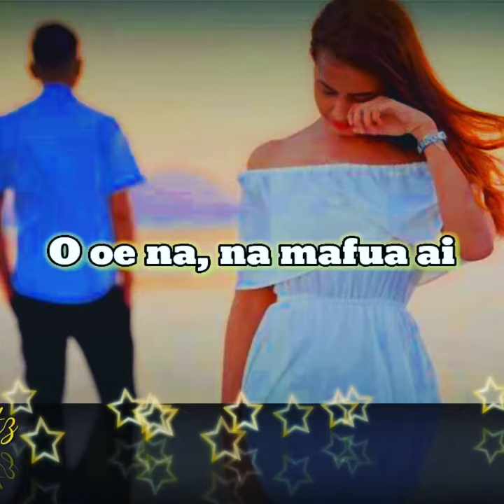911 vili mai by Junior Magele